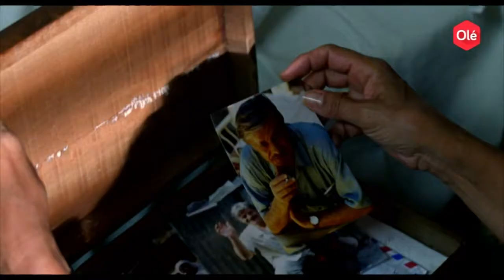FlixOlé presenta: Más allá del jardín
MÁS ALLÁ DEL JARDÍN es una película dirigida en 1996 por Pedro Olea y protagonizada por CONCHA VELASCO. Disponible en HD en FlixOlé.

-Ficha técnica-

Título original: Más allá del jardín
Género: Drama
Año: 1996
Duración: 1h 29min
Calificación por edades: No recomendado para menores de 13 años.
Director: Pedro Olea
Reparto: Concha Velasco, Fernando Guillén, Miguel Hermoso, Ingrid Rubio, Giancarlo Giannini, Manuel Bandera, Martirio, Claudia Gravi, Andrea Occhipinti, Goya Toledo, Eduardo Noriega, Germán Cobos, María Galiana, Mercedes Alonso, Carmen de la Maza, Mary Carrillo

Sinopsis: Palmira es una recién llegada de voluntaria a África y recuerda los acontecimientos que le llevaron hasta allí. No mucho tiempo atrás, Palmira era la insatisfecha mujer de un noble terrateniente sevillano que llevaba años sin acostarse con ella. Además, su hijo adolescente tenía problemas que no le contaba, su hermana era rebelde y aficionada al alcohol, y su hija se veía con un hombre a escondidas...